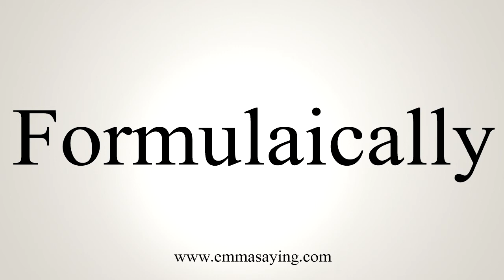How To Say Formulaically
Learn how to say Formulaically with EmmaSaying free pronunciation tutorials.